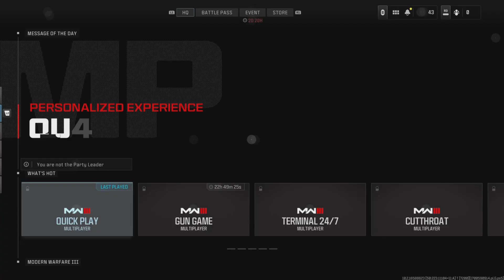MW3 - Claymore on strike?